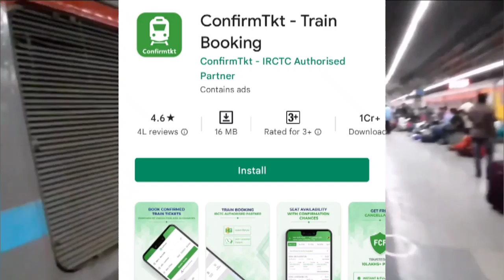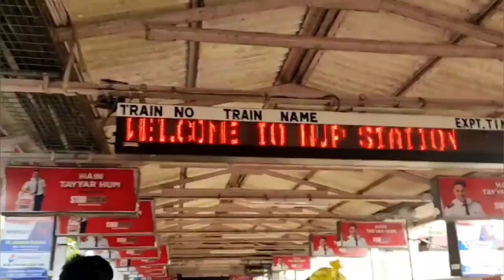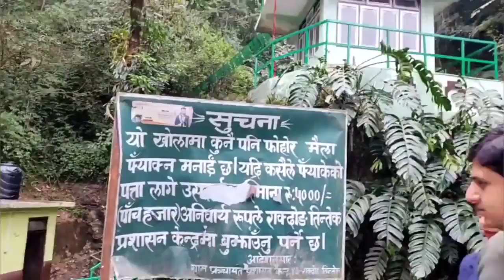Sikkim tour Package 4 days 3 nights|Detailed video| Zeropoint Yumthang valley|Gangtok#sikkimtourism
Hello guys!! welcome back to my video! কেমন আছো তোমরা সবাই??

আমি এই ভিডিওতে বর্ণনা করেছি সিকিম টুর প্যাকেজ সম্পর্কে! আমরা গেছিলাম ফেব্রুয়ারী মাসে. এই এই প্যাকেজটা কম খরচের মধ্যে তোমরা নর্থ সিকিম দেখার জন্য বুক করতে পারো. বাকি সব details ভিডিওতে দিয়েছি!

যে app থেকে আমি টিকিট বুক করেছিলাম:
confirmTkt-Train booking

Train-
Sealdah to NJP super fast Darjeeling mail
Timing: 10.05 PM to 8.15 AM

আমরা যেখান থেকে প্যাকেজ ঠিক করেছিলাম:

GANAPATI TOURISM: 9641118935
package ঠিক করতে যা যা লেগেছিলো:
4 copy photo
voter card
pan card
school i'd ( যাদের ভোটার কার্ড নেই)

আমাদের প্যাকেজটা ছিলো 4 দিন 3 রাতের। আমরা যা যা দেখেছিলাম:
MG market
Red market
butterfly falls
Bhimnala falls
Naga falls
Lachung view point
Mt.katao
Yumthang valley
zero point

Hotel in Gangtok :

HOTEL NEWA
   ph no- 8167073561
   Check in time: 15:00
     Check- out time: 11:00
     1200/-  per night

Hotel of Lachung:

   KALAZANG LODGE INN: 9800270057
   1000/- per night

Driver details:

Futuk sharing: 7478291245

Package starts in day 1( 10.00 PM) and ends in day 4( 2.00 PM) NJP to NJP